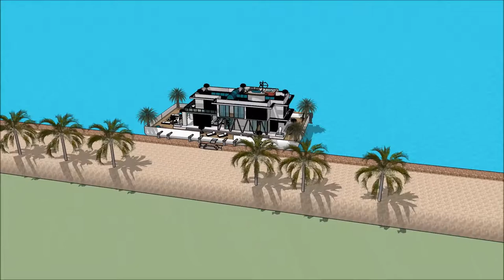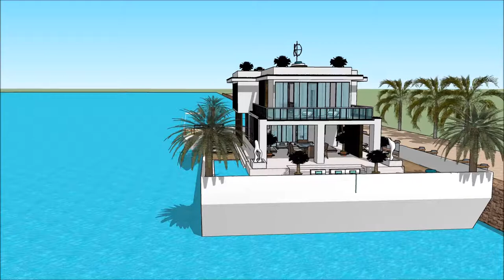SIMS 5 MANSION BUILDING AS A LUXURY HOUSEBOAT FLOATING ON OCEAN MODERN FLOATING HOUSE Yacht geta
The houseboatzania launching an innovative high-end luxury yacht houseboat home design potentially as a display of in Sims of the SIMS 5 MANSION BUILDING AS A LUXURY HOUSEBOAT FLOATING ON OCEAN   MODERN FLOATING HOUSE   Yacht geta.

The collection of sims concepts - Houseboatzania of SIMS 5 MANSION BUILDING AS A LUXURY HOUSEBOAT FLOATING ON OCEAN   MODERN FLOATING HOUSE   Yacht geta consists of high luxury and architectural art pieces in minimalism combined with living on the waterfront of the harbour of

The sims houseboat yacht design has the basis to sustain living with high standards and contemporary structural design at SIMS 5 MANSION BUILDING AS A LUXURY HOUSEBOAT FLOATING ON OCEAN   MODERN FLOATING HOUSE   Yacht geta with numerous of prospects for excessive living and celebrating the desire of life worldwide: